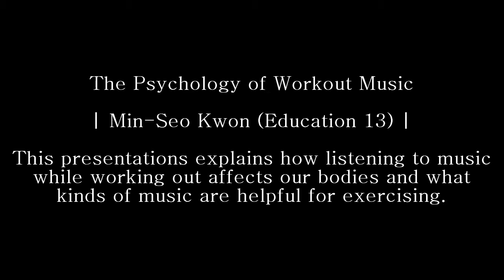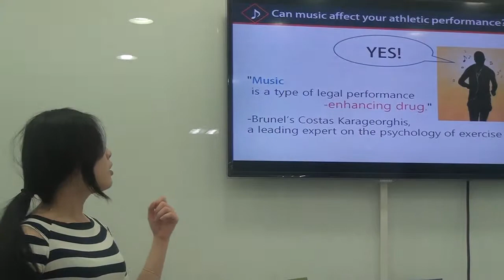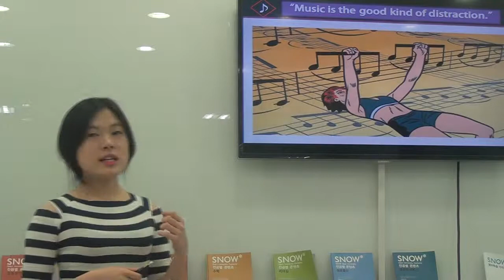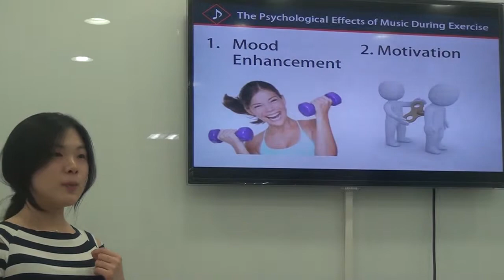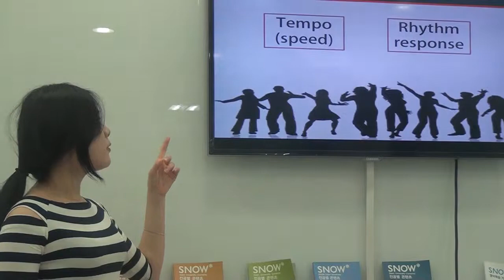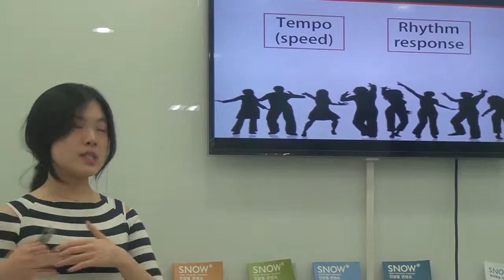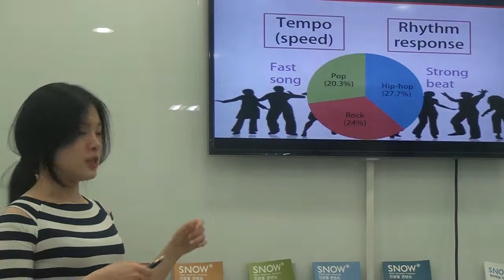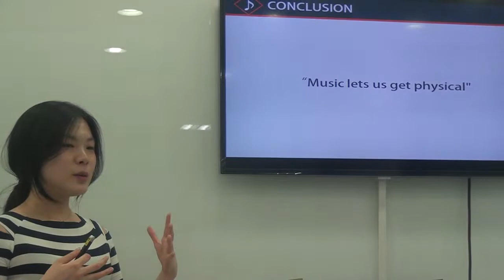The Psychology of Workout Music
Min-Seo Kwon (Education 13)

This presentations explains how listening to music while working out affects our bodies and what kinds of music are helpful for exercising.